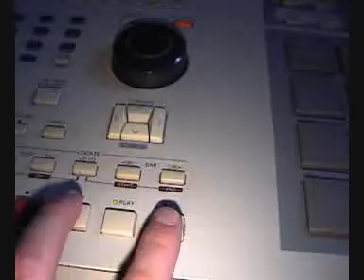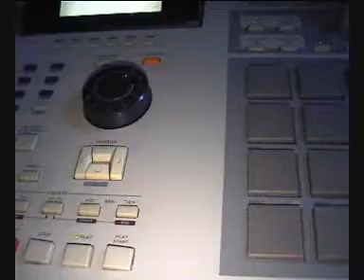Coolio "Gangsta's paradise" sample instrumental rap freestyle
J.Bee prod making beat with sample Coolio Gangsta's paradise on mac 2000xl instrumental rap freestyle